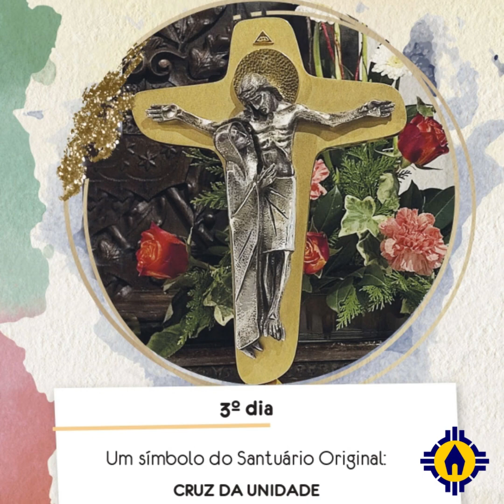Terceiro dia da novena para a Aliança de Amor: A Cruz da Unidade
A Cruz da Unidade!

@schoenstatt.brasil dia da novena para 18 de outubro: A Cruz da Unidade!